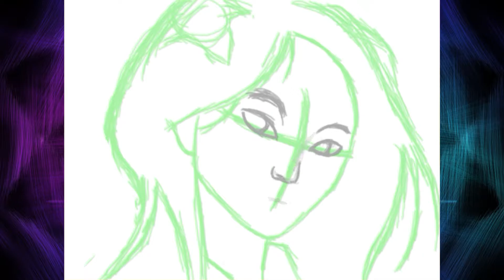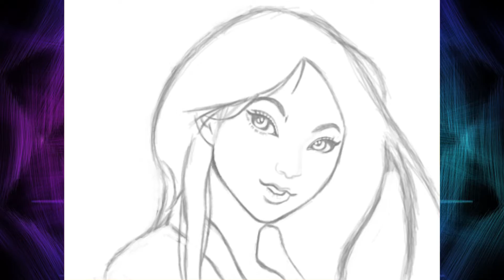Colors!3D Speed Painting - Hua Mulan from sakimichan [New Nintendo 3DS XL}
I made a drawing of Hua Mulan from deviantart sakimichan using the app Colors!3D on my Nintendo 3DS.

[Artwork Used]
Hua Mulan by sakimichan